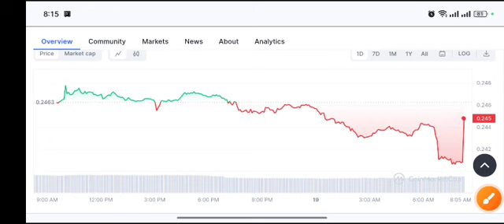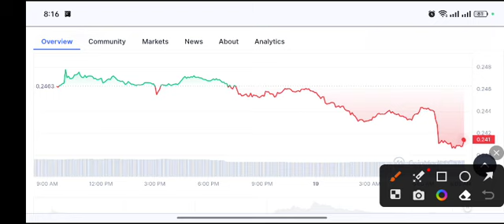Cardano Ada Unexpected Crash! Price Prediction